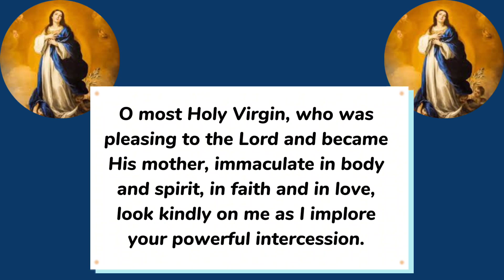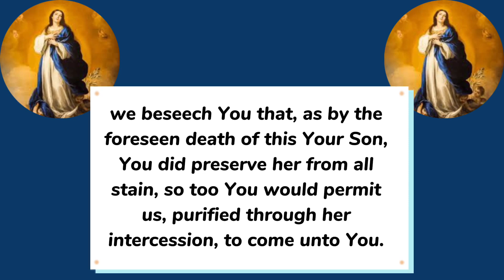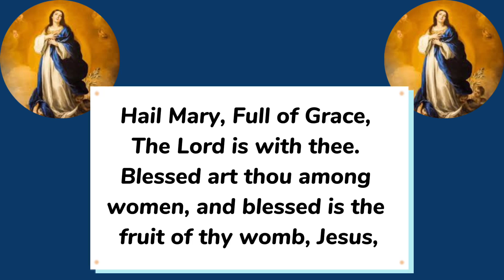Immaculate Conception Novena Day 1 || Novena to Our Lady of the Immaculate Conception Day one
Let us pray this novena to the Blessed Virgin Mary, the immaculate conception, in honor of her conception and for our intentions. We are praying for you and with you. God bless you

The immaculate conception novena is a novena to the blessed Virgin Mary of the immaculate conception, the immaculate conception novena is said 9 days to the feast of the immaculate conception. The feast of the immaculate conception is celebrated on the 8th of December yearly.

Immaculate conception refers to the special way the Virgin Mary herself conceived.

The Catechism of the Catholic Church explains it this way:

490 To become the mother of the Saviour, Mary “was enriched by God with gifts appropriate to such a role.” The angel Gabriel at the moment of the annunciation salutes her as “full of grace”.  In fact, in order for Mary to be able to give the free assent of her faith to the announcement of her vocation, it was necessary that she be wholly borne by God's grace.

491 Through the centuries the Church has become ever more aware that Mary, “full of grace” through God, was redeemed from the moment of her conception. That is what the dogma of the Immaculate Conception confesses, as Pope Pius IX proclaimed in 1854:

The most Blessed Virgin Mary was, from the first moment of her conception, by a singular grace and privilege of almighty God and by virtue of the merits of Jesus Christ, Saviour of the human race, preserved immune from all stain of original sin.

As you join in the immaculate conception novena. May all your prayers be answered. Amen

0:00 Immaculate conception novena day 1
0:31 Day 1 prayer novena in honor of immaculate conception
1:30 Daily novena prayer to our Lady of the immaculate conception
2:02 concluding prayers immaculate conception novena

Immaculate conception novena day 1
Immaculate conception novena prayer
Novena to the immaculate conception day 1
Novena to our lady of the immaculate conception day 1
1st day novena in honour of our lady of the immaculate conception
Novena for preparation of the feast of the immigration conception